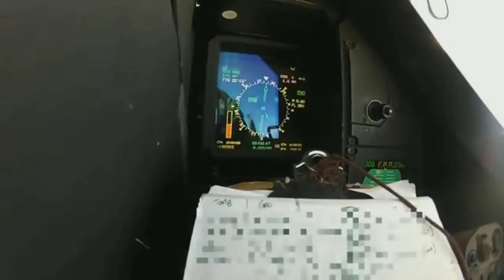अचानक राफाल ने परमाणु मिसाइल दागी पाकिस्तान का J-10C Fighter Jet Plan Fail चीन भी आया ख़ौफ मे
France claims successful ASMPA Nuclear Missile Test
france nuclear missile test
asmpa missile specifications
world best missile
current news
current affairs
recent news
hot issue
france new missile test
hot issue
world affairs
breaking news
defence news
indian defence news
rafale fire nuclear missile